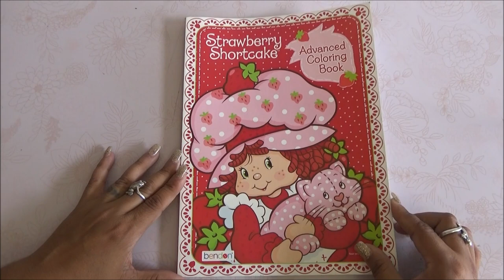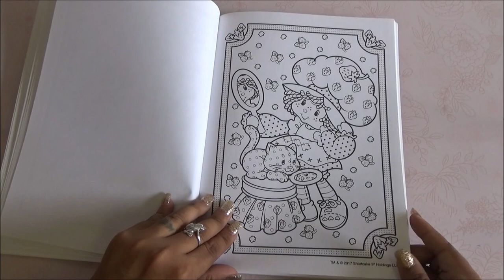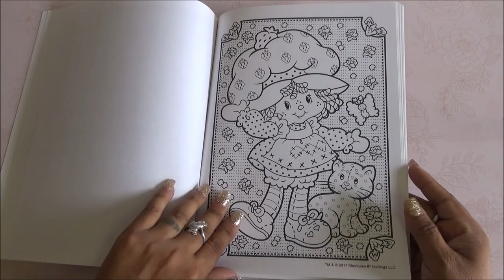Coloring Book Flip Through - Strawberry Shortcake Advanced Coloring Book